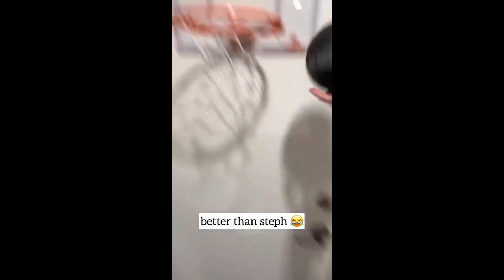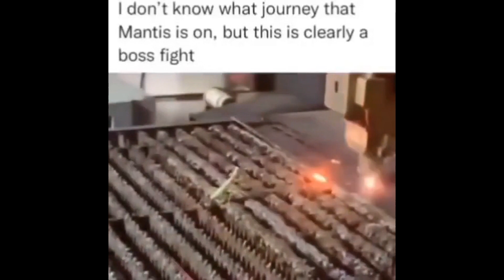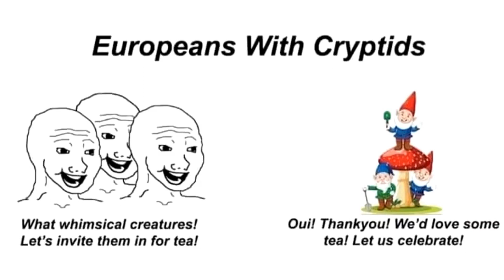FRESH DAILY MEMES 127 | YOU LAUGH YOU LOSE | YLYL